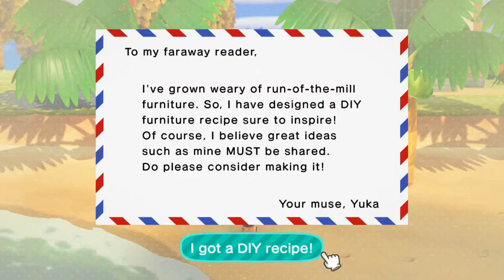Animal Crossing: New Horizons - Day 57: Lobster Hunt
Artist: Geoplex
Song: resplendent